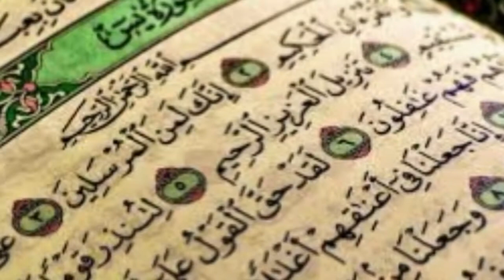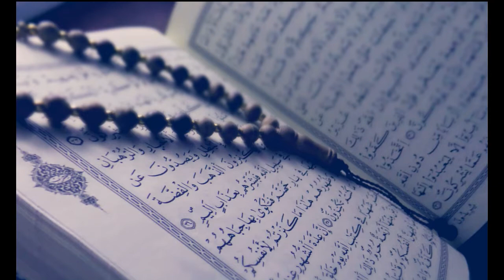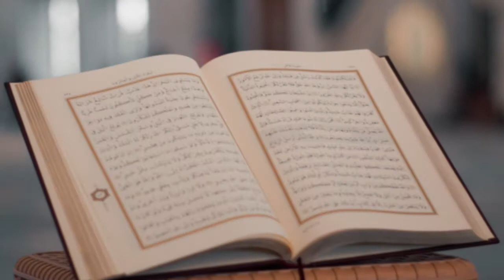Allah ki qudrat | chunti Gohar e Nayab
Ajj ki video mein apko Allah ki qudrat bilkhasoosh chunti jis ka zikar Quran mein bhi aya hai kay baray mein bohit si information batien pata chalien gii,

Yaad rahay hazrat suleman aur chunti ka qissa bohut mashoor hai issi wajha say ajj ki baat serif aur serif Chunti yai ant per hai jis mein jo khuch yeh karti hai serif end per ap yehi kay saktay hein

This is Gohar-e-Nayab! I work so hard to make these videos and I hope you like my content so If you like my videos then SUBSCRIBE my channel and also click on the LIKE button. Do comment in the comment section if you want me to make a video on some specific topic or review of any product.
Thanks
Gohar-e-Nayab